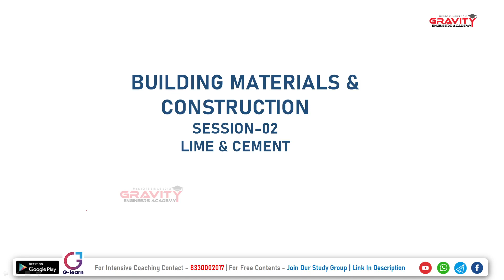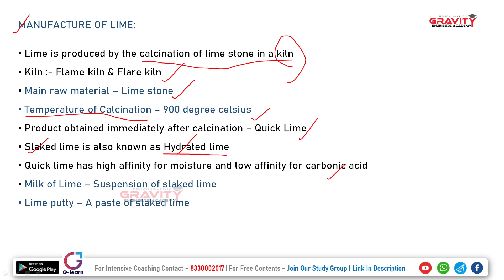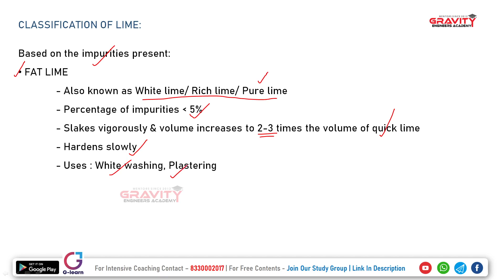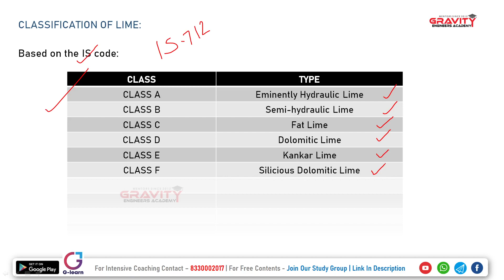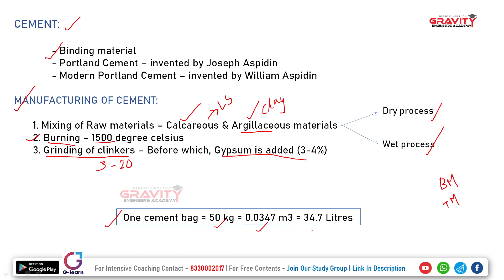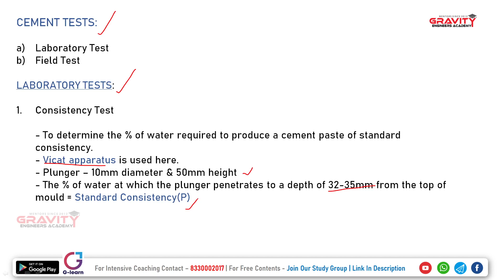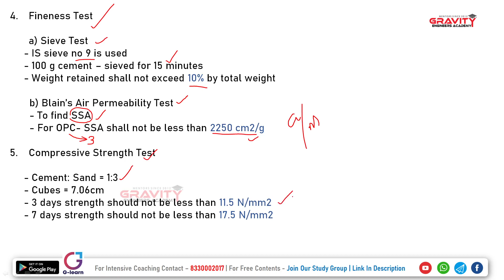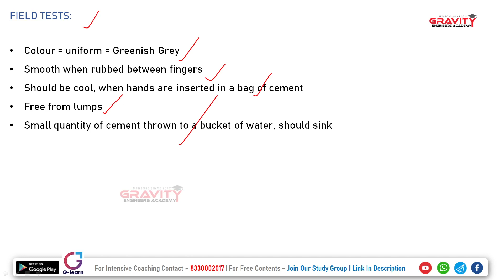LIME AND CEMENT I Building Materials and Construction Part 1| Overseer I Marathon | Gravity Academy